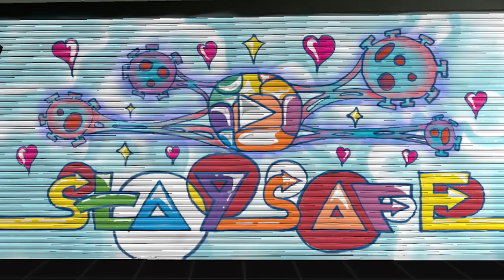Stay Safe Virtual Graffiti!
Painted this in Kingspray Graffiti for the Oculus Rift S and filmed it using a green screen and LIV to capture the mixed reality.